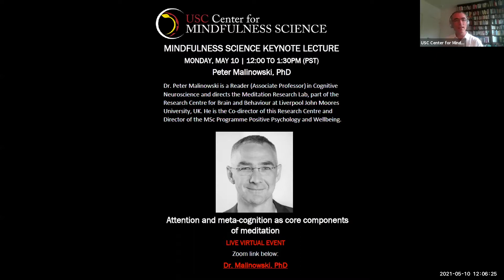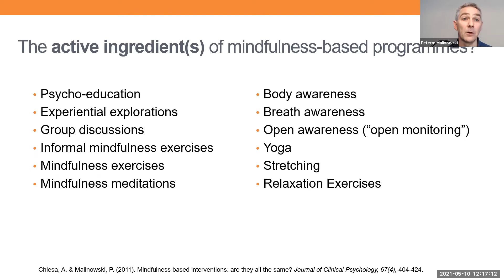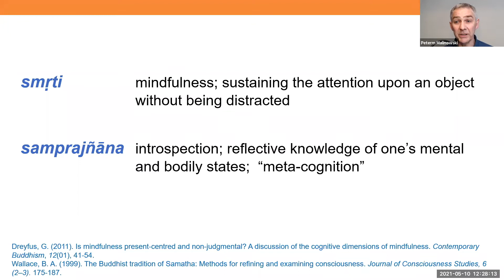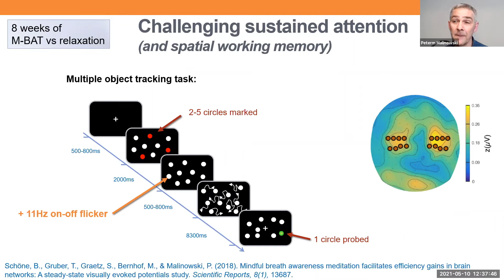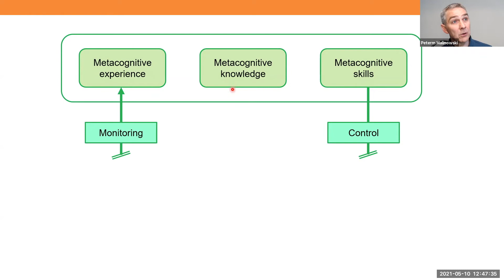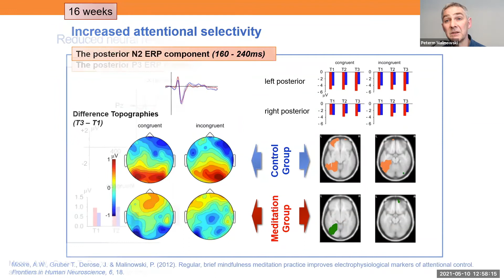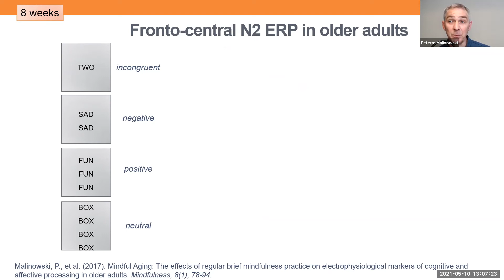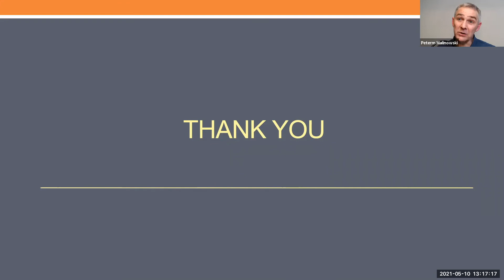CMS Mindfulness Science Keynote Lecture - Dr. Peter Malinowski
Attention and meta-cognition as core components of meditation